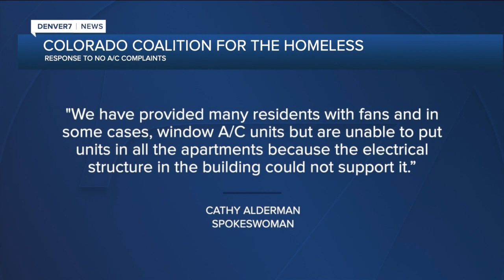Downtown apartment building without air conditioning as heat wave moves across Denver metro area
An entire apartment building in downtown Denver is without air conditioning as a heat wave moves across the metro area.